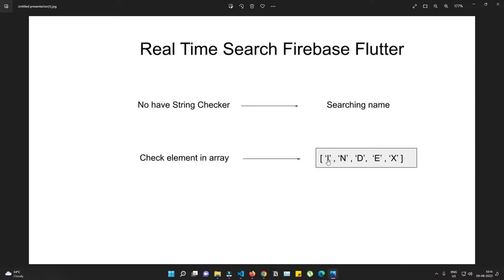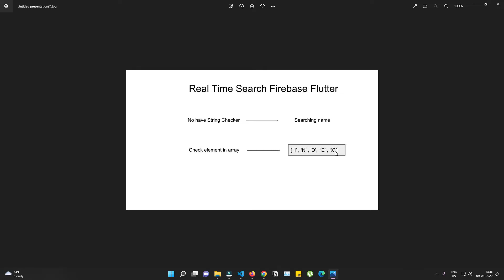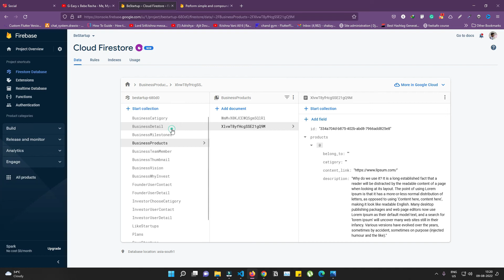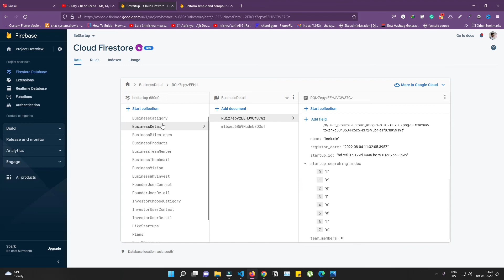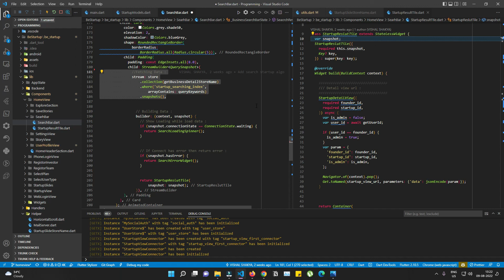Flutter Firebase Real-Time Search With Firebase Like StringContains | 2022 | Hindi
Description
** feelsafe **